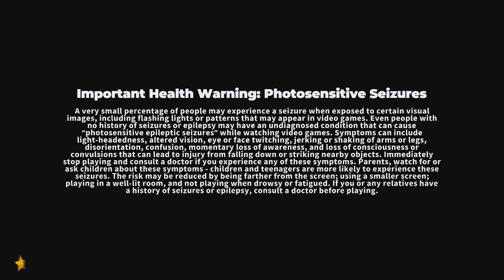Dirt 5 Racing Codemasters PS4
Dirt 5 PS4  2020

Developer * Codemasters Cheshire *

Publisher * Codemasters *

Director * Robert Karp *

Producer * Stuart Boyd/Gaz Wainwright *

Designer * Michael Moreton *

Programmer * David Springate *

Artist * Amrish Wadekar *

Writer *Luca Uccellatori/Olly Johnson *

Platform * PlayStation 4, PlayStation 5, Windows, Xbox One *

Genre * Racing *